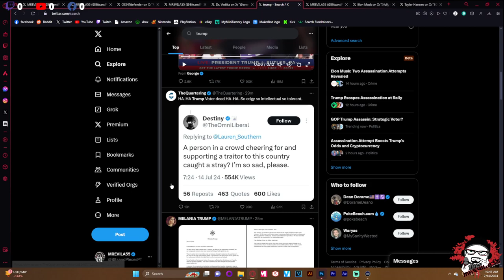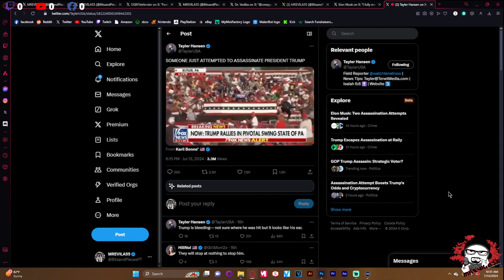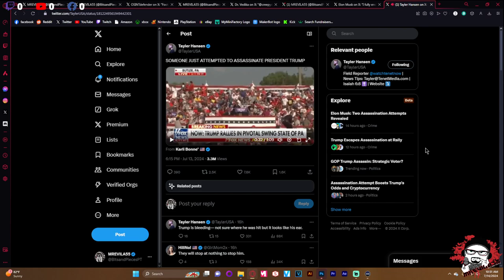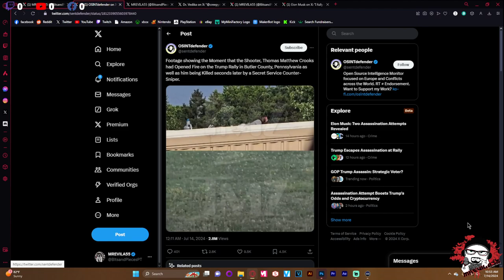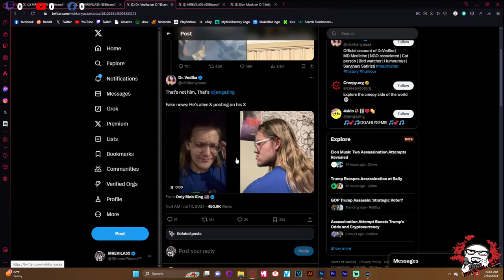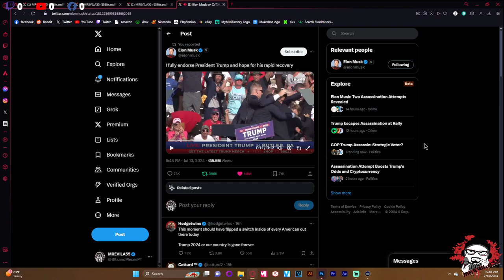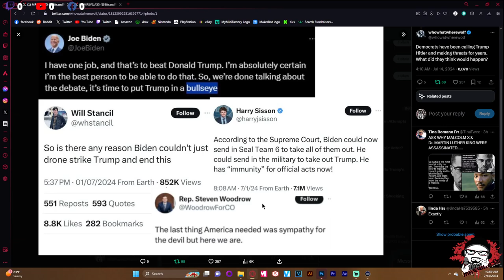Trump Survives Assassination Attempt and Left Wing Extremist are Angry Because The Shooter Missed